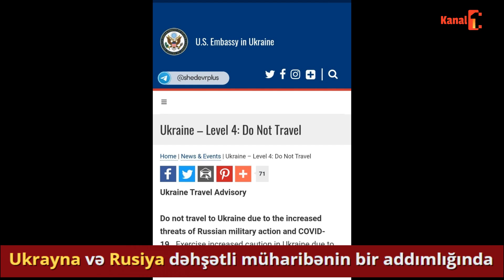Ukrayna ilə Rusiya arasında dəhşətli müharibə başlayır. Rusiya Ukraynanı işğal edə biləcəkmi??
Ukrayna ilə Rusiya arasında gərginlik pik həddə çatıb. Hər an dəhşətli müharibə başlaya bilər. Avropanın şərqində başlayacaq bu müharibə hər iki ölkə və region üçün böyük təlafatlara gətirib çıxaracaq. Qərbin əksər gücləri, ABŞ və Nato başda olmaqla Rusiyanı bu müharibədən çəkindirmək istəsələr də, Putin dayanmadan Ukrayna sərhəddinə ordu yığır.

Rusiyanin bu çirkin planının qarşısında hələ ki, yeganə dayanacaq güc ABŞ dır.
Amerika artıq açıq aşkar Ukraynaya ordu, silah və ən son hərbi texnalogiyalar göndərir.
ABŞ Ukraynaya növbəti 300 tank əleyhinə “Javelin” raket kompleksləri tədarük edib və bunun görüntüsünü paylaşıb.
Böyük Britaniyanın baş naziri Boris Conson çıxışında deyib ki,
Rusiya Ukraynanı işğal edərsə, bir çox rus ananın övladı evlərinə qayıda bilməyəcək. Eyni acını Rusiya iqtisadiyyatında da hiss edəcəklər.

Eyni zamanda Türkiyə prezidenti RT Ərdoğan da Rusiyanin Ukraynaya hücumuna qarşıdır. Ərdoğan Putinə səslənərək onu bu addımı atmamağa çağırıb və Türkiyənin Ukrayna ərazi bütövlüyünü dəstəklədiyini deyib.

Xorvatiya Respublikasının Prezidenti Zoran Milanoviç isə fərqli çıxış edib. O deyib ki,

Rusiya ilə Ukrayna arasında münaqişə yaranacağı təqdirdə Xorvatiya bölgədə yerləşdirilən NATO qüvvələrinin tərkibindən öz ordusunu çıxaracaq.

Məşhur Forbes jurnali yazib ki, Rusiya Ukraynaya qarşı irimiqyaslı hərbi müdaxiləyə başlasa aviazərbələrin ilk dalğasını Tu-95M  və Tu-160 strateji bombardmançıları ilə həyata keçirə bilər.

Məlumatda deyilir ki, strateji bombardmançılar Ukraynaya yaxınlaşmadan uzaqdan X-101 raketləri ilə bu ölkəyə zərbələr endirə bilərlər.

“Hətta X-101 raketlərinin baza variantı Tu-160 təyyarələrinə Rusiyanın hava məkanının dərinliklərində qalmağa və oradan Avropadakı istənilən hədəfləri vurmağa imkan verir.

Bu raketin uzunluğu 7,45 metr, çəkisi 2,5 yona yaxın və döyüş başlığı 400 kiloqramdır. Raketin mənzili 5 min kilometrə yaxındır.

Bir çox mütəxəsslər deyir ki, savaşa birinci Ukrayna başlayacaq. Rusların zəbt etdiyi və qondarma respublika yaratdığı torpaqları Ukraynaya məxsusdur və Ukrayna öz torpaqlarını azad etmək üçün hücuma keçəçək.

Qondarma Donetsk Xalq Respublikasının prezidenti Denis Puşilin bu barədə danişib. O deyib ki,

"Sərhədimizdə 120 minlik Ukrayna ordusu və yüzlərlə ABŞ xüsusi təyinatlıları olduğu bir zamanda kimdən kömək istəyəcəkdik? Rusiya Donbass xalqını qorumaq üçün burdadır.

Rusiyanin XİN də açıqlama verib ki, Ukrayna Donbasa hücuma hazırlaşır.

ABŞ Dövlət Departamenti Ukrayna ilə bağlı səyahət xəbərdarlığını 4-cü səviyyəyə qaldırıb.

Qeyd edək ki, Birləşmiş Ştatlar sonuncu dəfə Qarabağ müharibəsindən 48 saat əvvəl belə xəbərdarlıq etmişdi. Yəni ABŞ kəşfiyyatı deyir ki, hər an müharibə başlaya bilər. Qərbib bir çox ölkələri öz səfirlərini Ukraynadan geri çağırıblar.